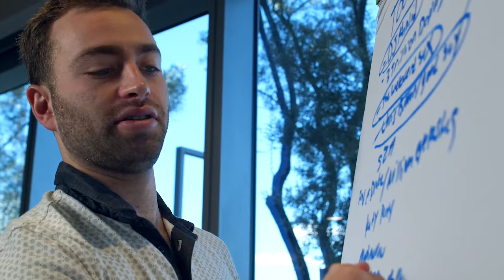How to Hire a Oklahoma Realtor to Sell my Home or Land - Q&A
Selling a home is a huge transactions and knowing the right questions to ask agents you are interviewing will tremendously help you when trying to figure out How to Hire a Guthrie Oklahoma Realtor to Sell your Home or Land and in this video I am going to be going through a simple Questions and Answer Session going over some great questions you can ask my team and I when hiring us to help you sell your Guthrie Oklahoma Real Estate.

~ Josh Barnett and Team at eXp Realty

🚚 Relocating to , Buying, or Selling within Oklahoma, call or text us at ☎️ ☎️ or shoot us an email are 📨 📨, my team and I are here to take care of your Oklahoma Real Estate needs OR ✅ Book Your Zoom OR Google Meet Call Selling or Buying a 🏡 Home or Land in Oklahoma

🚨 Oklahoma Properties may or may NOT be Available at the time of Viewing these videos, Always call to verify the Homes are still available for sale or lease 🚨 These videos DO NOT create a Brokerage / Client Relationship 🚨 Videos for entertainment purposes ONLY AND NOT Warranties or Guarantees 🚨 Verify all info

⭐⭐⭐ CHANNEL DISCLAIMER ⭐⭐⭐ The information here is entertainment purposes ONLY and none of these items are Warranties or Guarantees, all information must be verified by any and all interested party, Buyer(s), Seller(s), and all parties MUST verify all info, on their own, at their own expense.  These videos do NOT create a Broker client relationship, nor do any videos by Josh Barnett create a Broker relationship with any viewers.  I, Josh Barnett, am NOT a lender, surveyor, attorney, CPA, builder, contractor, abstractor, home inspector, termite inspector, an inspector of any sort, or financial planners/adviser.  Buyer(s), Seller(s), and all parties MUST verify all info, on their own, at their own expense.  ANY Home, AT ANY TIME, May already be Under Contract or SOLD.

“Opinions are my own and not the views of eXp Realty.”

“The statements and opinions contained in this advertisement are solely those of the individual author and do not necessarily reflect the positions or opinions of eXp Realty, LLC, or its subsidiaries or affiliates (the “Company”). The Company does not assume any responsibility for, nor does it warrant the accuracy, completeness or quality of the information provided.”

“These figures are not a guarantee, representation or projection of earnings or profits you can or should expect. They also do not include expenses incurred by agents in operating their businesses. eXp Realty makes no guarantee of financial success. Success with eXp Realty results only from successful sales efforts, which require hard work, diligence, skill, persistence, competence, and leadership. Your success will depend upon how well you exercise these qualities. for average agent earnings and additional information about earning opportunities with eXp Realty.”